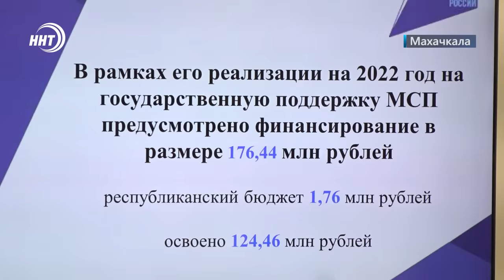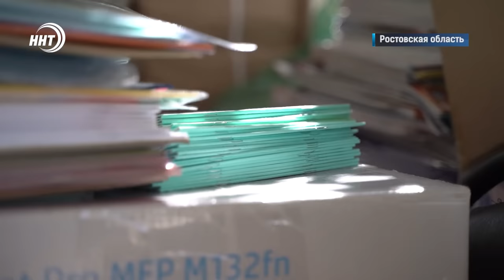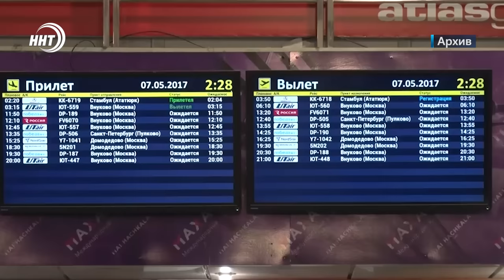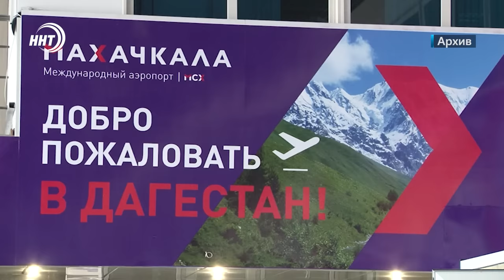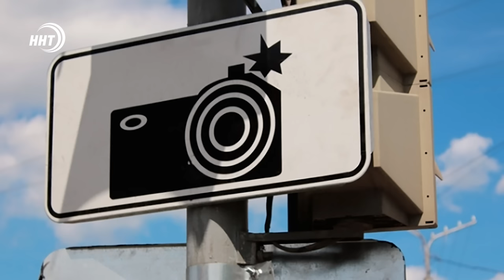Новости Дагестана за 25.08.2022 год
1. Полиция разбирается в обстоятельствах инцидента с нанесением побоев известному блогеру Тамаеву.

2. Давно назрело. В Дагестане реализуется нацпроект «Малое и среднее предпринимательство и поддержка индивидуальной инициативы». Подробнее через минуту.

3. Помощь к 1 сентября. Дети из ДНР и ЛНР, находящиеся в пункте временного размещения в Ростовской области, получили от мецената из Дагестана школьные принадлежности.

4. Работы остановить котлован засыпать. Строительство какого объекта пресекла прокуратура узнаем в рубрике дайджест.

5. 11 поединков и только один проигрыш. Шпажистка Айзанат Муртазаева стала вторым призером Спартакиады в Москве.